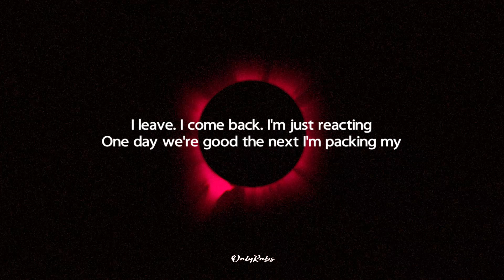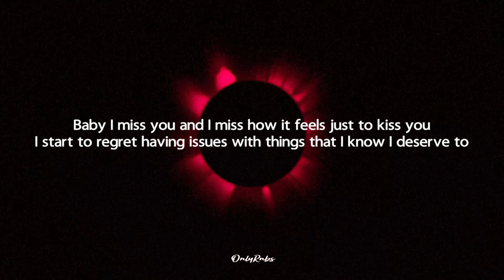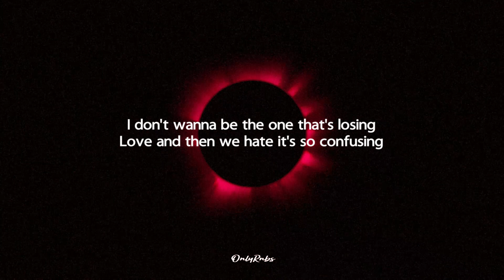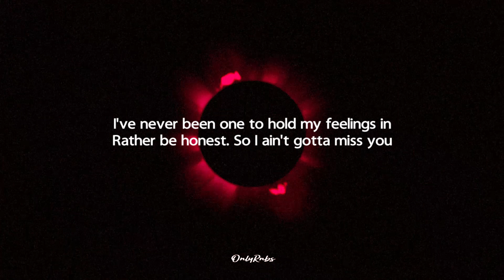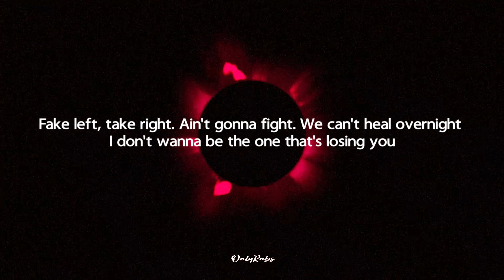Xenia Manasseh - Love Hate (Lyrics)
Follow "Xenia Manasseh"

I leave
I come back
I'm just reacting
One day we're good the next
I'm packing my shit up to leave
It's getting taxing

See I can admit it's getting toxic
But it's so good
When you're good
It's classic
I know better
Just can't seem to manage without you
When I try to

Baby I miss you
And I miss how it feels just to kiss you
I start to regret having issues
With things that I know I deserve to

I don't wanna be the one that's losing
Love and then we hate it's so confusing
I don't wanna be the one that's losing love
Is that enough?
I don't know
Fake left, take right
Ain't gonna fight
We can't heal overnight
I don't wanna be the one that's losing you

I need your attention
It's a couple things that I need to mention
I've never been one to hold my feelings in
Rather be honest
So I ain't gotta

Miss you
And miss how it feels just to kiss you
I won't have to regret having issues

Is that enough?